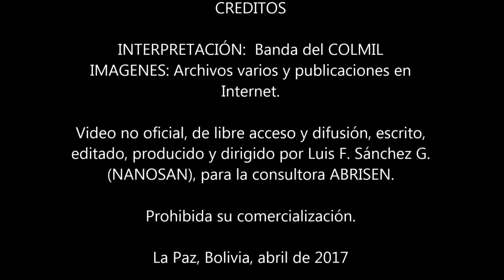DESTACAMENTO 111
La presente, es una de las varias piezas musicales que compositores chuquisaqueños –civiles y militares– dedicaron a los soldados movilizados en esa ciudad capital, y alrededores, el año 1933, en plena Guerra del Chaco. “Destacamento 111” fue el denominativo con que el Estado Mayor designó a esos centenares de jóvenes provenientes de varias regiones del departamento de Chuquisaca, y de todas las clases sociales, que se encuadrarían después en diferentes unidades del Ejército en Campaña, para cumplir su sacrificada y heroica misión.

Se ha procurado que el montaje de imágenes refleje la situación de las tropas movilizadas y su repercusión en su entorno familiar y, en grado mayor, de la sociedad boliviana; así como los avatares de su concentración, transporte y despliegue en el Chaco.

Gral.Brig. (SP) Luis F. Sánchez Guzmán